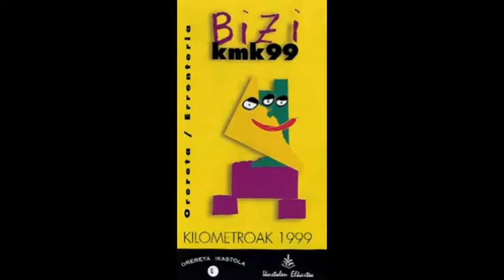Tomás Garbizu: Bein batean Loyolan (Joxan Matxain (bajo) - Imanol Elizasu (piano))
Tomás Garbizu: Bein batean Loyolan
Joxan Matxain (bajo)
Imanol Elizasu (piano).

Concierto celebrado en la Parroquia de los Padres Capuchinos, de Rentería (Guipúzcoa), el  4 de septiembre de 1999, con motivo de la celebración del Kilometroak en Rentería.